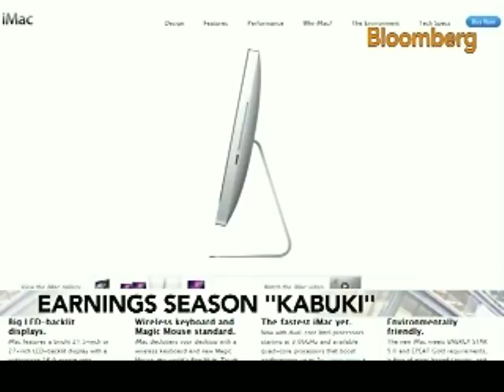'Whisper Numbers' Return as Corporate Confidence Drops: Video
Oct. 23 (Bloomberg) -- Bloomberg's Sheila Dharmarajan reports on the comeback of so-called "whisper numbers," which are unofficial earnings targets by stock traders that are usually higher than company estimates. (Source: Bloomberg)